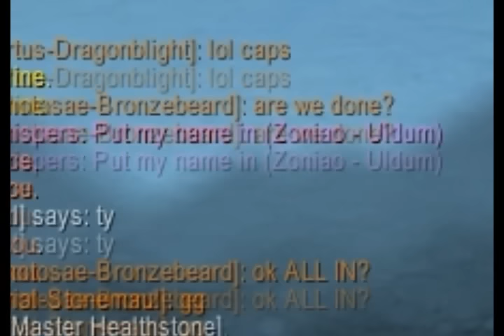Swifty Farming Adventures